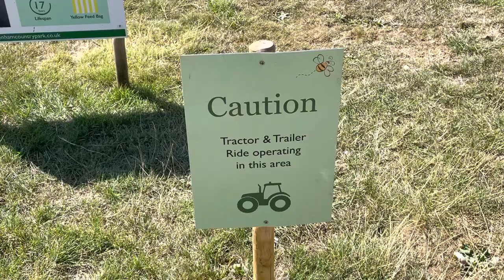Caution Tractor & Trailer Ride Orperating In This Area